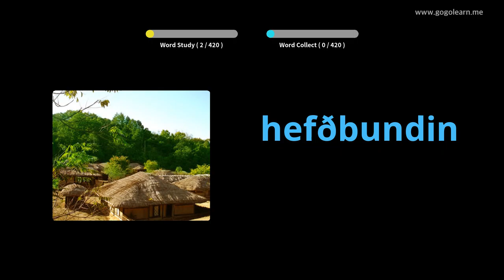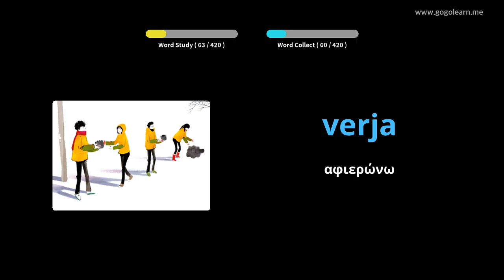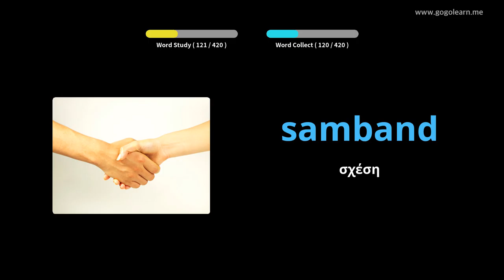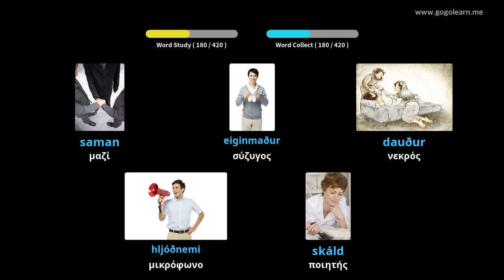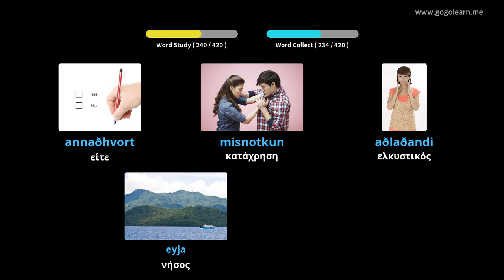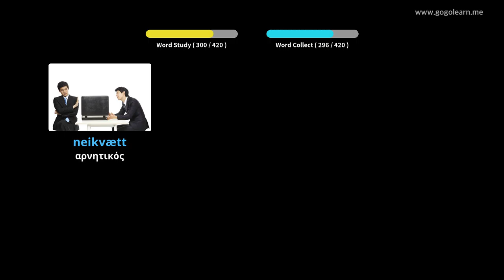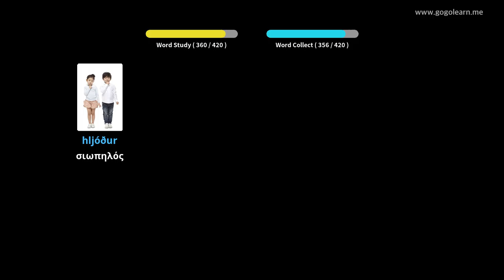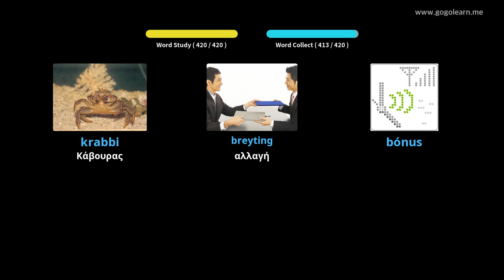Ισλανδικό λεξιλόγιο δευτεροβάθμιας εκπαίδευσης 3 | Golearn